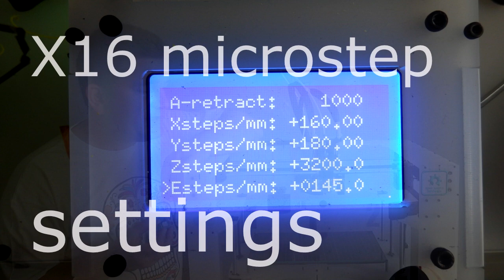BigBox 3DPrinter testing September 2015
This is an update on BigBox 3D Printer testing - September 2015 -  Testing DRV8825 drivers, improved print quality - PLA, ABS - Wolfbite - many more Issues resolved, wiring changes, noise reduction.